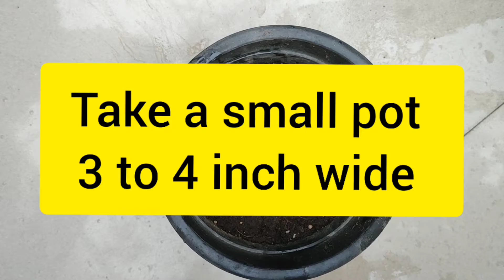HOW TO GROW CUTTINGS PART -2 I CHRYSANTHEMUM CUTTINGS || WINTER BLOOM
this is part 2 of the series how to grow chrysanthemum from cuttings